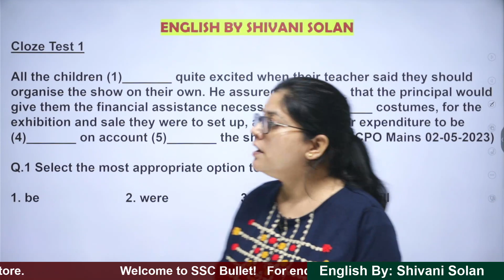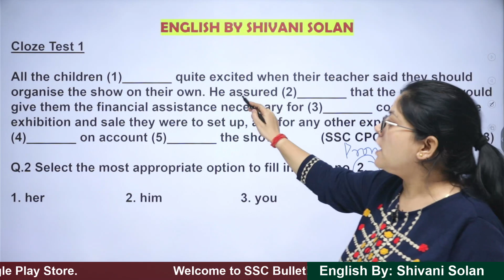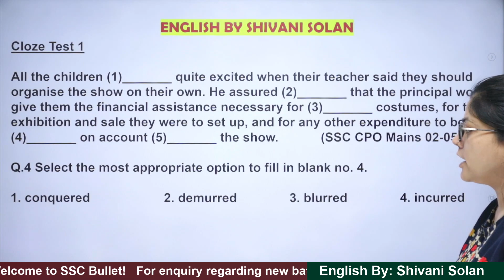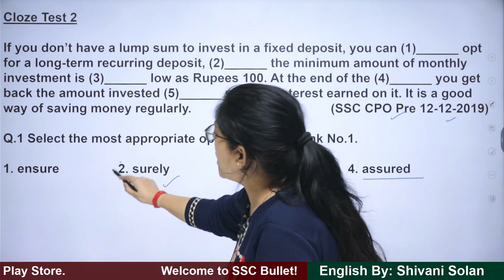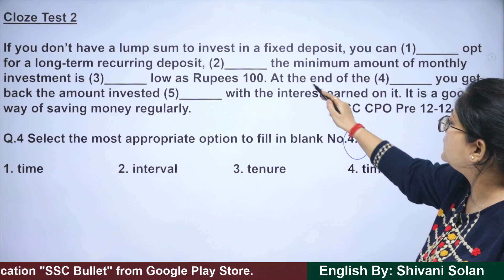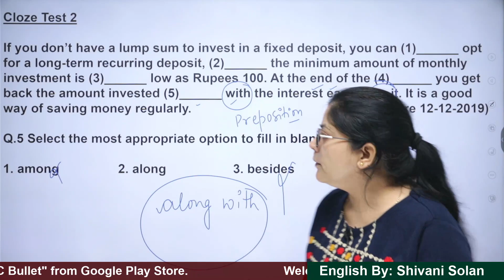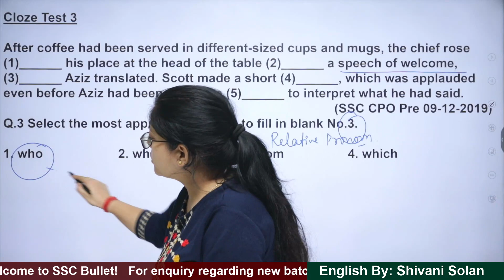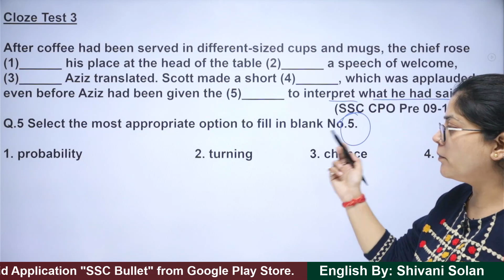Cloze Test | SSC CGL Pre | Previous Years' Questions| English by Shivani Solan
Coaching address - B-1, Basement Jaina House Commercial Complex Mukherjee Nagar, New Delhi - 110009